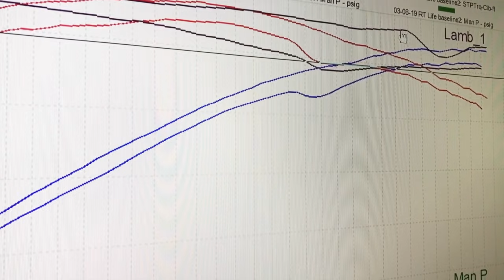The Dyno - My Take... QUIT? Keep Modding?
Charger RT 5.7L Hemi with Cam, 392 intake conversion, shorty headers, flowmaster 40's, 160 Tstat. Dyno results from the modded 5.7L hemi isn't what was expected. Should I give up or keep on modding? Let's talk about the dyno & future of the channel.